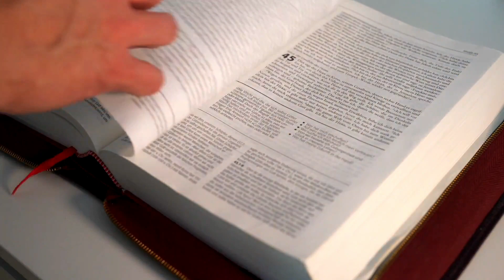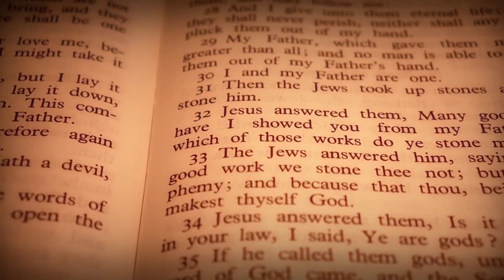EVANGELHO do DIA de HOJE 15/09🙏 NOSSA SENHORA DAS DORES ❤Homilia Diária do EVANGELHO de HOJE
👍Veja agora o o EVANGELHO DO DIA DE HOJE 15/09/2021
Este vídeo nos fala sobre o Evangelho do Dia com Reflexão, deste dia 15/09/2021, Festa de Nossa Senhora das Dores. Vamos viver com intensidade a oração. Para estarmos unidos a Nosso Senhor Jesus Cristo, devemos buscar a sua Palavra, o seu Evangelho do Dia. A Palavra de Deus é viva e eficaz e sempre nos instrui, nos guia no caminho certo a seguir. Que este Santo Evangelho do Dia nos faça refletir, fazer um exame de consciência e mudar. Hoje é tempo de mudar! A única certeza que nós temos é o hoje, então não deixe a sua mudança, a sua conversão para amanhã. Viva hoje a conversão. Que o Evangelho de hoje seja luz para nosso dia e que você possa transmitir essa mensagem de paz e salvação para muitas outras pessoas. Compartilhe, semeie o Evangelho do Dia sempre, que essa palavra o ajude a rezar e a contemplar as maravilhas de Deus em nossa vida e na vida de nossa família. Nós devemos todos os dias nos alimentar da Palavra do Santo Evangelho. Ao iniciar o seu dia, sempre a busque, reserve 5 minutos para rezar com a palavra e meditar, pois assim nós trazemos a liturgia diária para o nosso dia a dia e aos poucos começamos a praticá-la. Não basta somente se emocionar, achar bonito, mas devemos absorvê-la e vivê-la. Não é o caminho mais fácil, a liturgia diária é exigente, mas é o único caminho que leva a salvação. Jesus nunca nos falou que o caminho seria fácil, Ele disse que aquele que quiser me seguir tome a sua cruz e siga-me. Mas Jesus também disse que nunca nos abandonaria, estaria sempre conosco e que aqueles que estivessem cansados e fatigados sob o peso de seus fardos que fossem a Ele e Jesus os aliviaria. Jesus é o caminho, a verdade e a vida. Com sua morte e ressurreição abriu o caminho para nossa salvação, Ele é a porta que liga o céu e a Terra e Maria, Nossa Senhora é a escada que nos leva a Cristo, seu Filho. Como filhos de Nossa Senhora, nos entreguemos diariamente a essa Mãe que tanto nos ama, para que Ela possa nos conduzir a seu amado Filho. Essa é a nossa consagração a Nossa Senhora, nos entregarmos livremente e confiantes em suas mãos, sabendo que Ela fará o melhor para cada um de seus filhos. Que todos os dias possamos estar no colo de Maria como uma criança abraça sua mãe e confia nela. A paz de Cristo e o amor de Maria esteja sempre em seu coração. Deus te abençoe hoje e sempre em sua infinita misericórdia. Jesus manso e humilde de coração, fazei o nosso coração semelhante ao vosso.

Feliz a Virgem Maria, que, sem passar pela morte, / do martírio ganha a palma, ao pé da cruz do Senhor! – R.

Proclamação do Evangelho de Jesus Cristo segundo João – Naquele tempo, 25perto da cruz de Jesus, estavam de pé a sua mãe, a irmã da sua mãe, Maria de Cléofas, e Maria Madalena. 26Jesus, ao ver sua mãe e, ao lado dela, o discípulo que ele amava, disse à mãe: “Mulher, este é o teu filho”. 27Depois disse ao discípulo: “Esta é a tua mãe”. Daquela hora em diante, o discípulo a acolheu consigo. – Palavra da salvação.